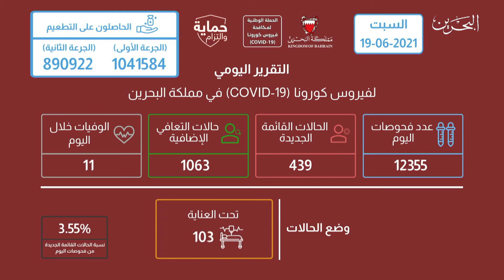البحرين مركز الأخبار : التقرير اليومي لفيروس كورونا كوفيد 19 في مملكة البحرين 20-06-2021